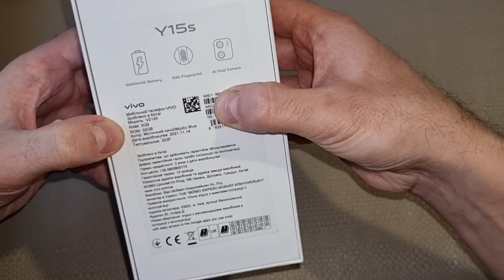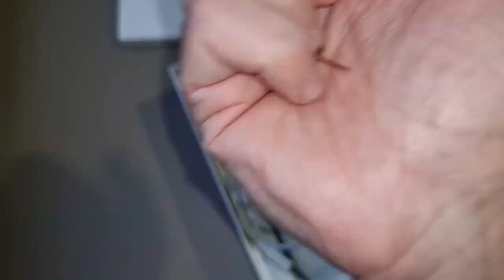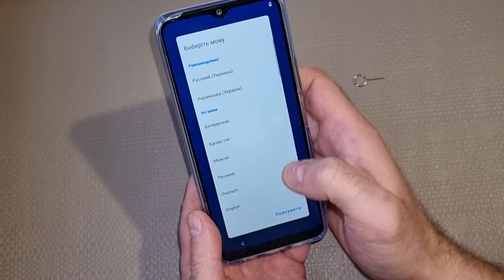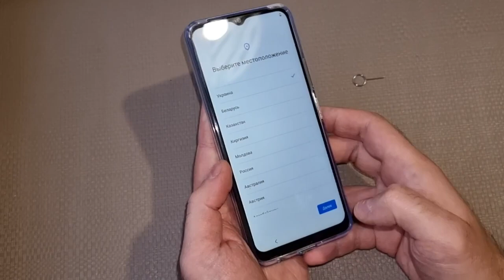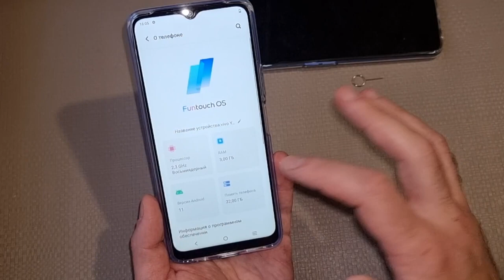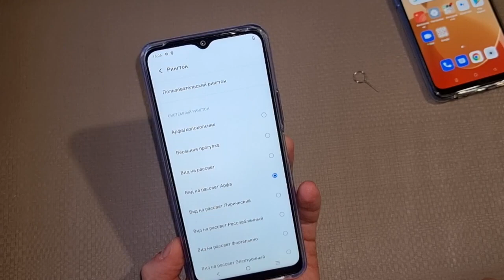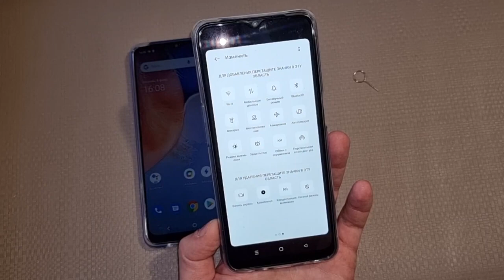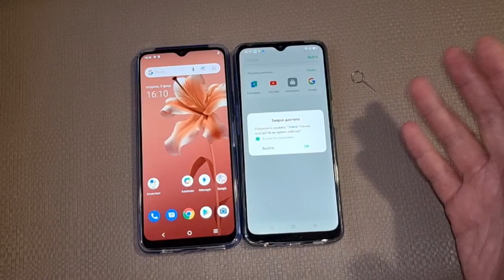VIVO Y15S АКТУАЛЬНЫЙ СМАРТФОН ЗА КОПЕЙКИ В 2024!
Основные характеристики
Процессор

Helio P35

Оперативная память

3 ГБ

Встроенная память

32 ГБ

Аккумулятор

5000 мА·ч (тип.)

Цвет

Таинственный синий, Зелёная волна

Операционная система

Funtouch OS 11.1 (Android 11 (Go edition))

Сеть
Слот для SIM-карты

2 nano-SIM + 1 microSD

Режим ожидания

Две SIM-карты в режиме ожидания

2G GSM

B3/5/8

3G WCDMA

B1/5/8

4G FDD-LTE

B1/3/5/7/8/18/19/20/26/28

4G TDD-LTE

B38/40/41

Дисплей
Разрешение

1600 × 720 (HD+)

Тип

LCD (IPS)

Экран

6,51 дюйма

Особенности экрана

Ёмкостный мультисенсорный

Камера
Камера

Фронтальная 8 Мп / Основная 13 + 2 Мп

Диафрагма

Фронтальная f/2.0 (8 Мп), Основная f/2.2 (13 Мп) + f/2.4 (2 Мп)

Вспышка

Вспышка основной камеры

Режимы съёмки

Панорама, функция Face Beauty, фото, видео, живые фото, таймлапс, профессиональный режим, документы

Возможности подключения
Wi-Fi

2,4 ГГц/5 ГГц

Bluetooth

Bluetooth 5.0

USB

Micro USB (USB 2.0)

GPS

Поддерживается

OTG

Поддерживается

FM

Поддерживается

Поддерживается

Акселерометр

Поддерживается

Датчик освещённости

Поддерживается

Датчик приближения

Поддерживается

Электронный компас

Поддерживается

Гироскоп

Виртуальный гироскоп

Мультимедиа
Воспроизведение аудио

WAV, MP3, MP2, AAC, WMA, M4A, OPUS, MP1, Vorbis, APE, FLAC

Воспроизведение видео

MP4, 3GP, AVI, TS, MKV, FLV

Запись видео

MP4

Запись голоса

Поддерживается

Определение местоположения
GPS, ГЛОНАСС, BEIDOU, GALILEO

Комплектация
Комплектация

Y15s
Документация
Кабель USB
Адаптер питания USB
Скрепка для извлечения SIM-лотка
Защитный чехол
Защитная пленка (нанесена)

Узнать больше